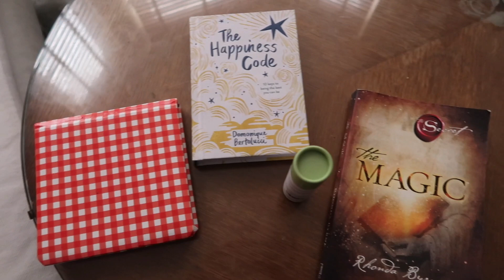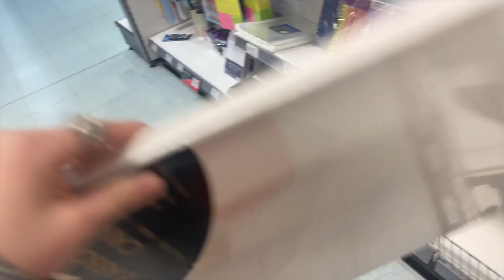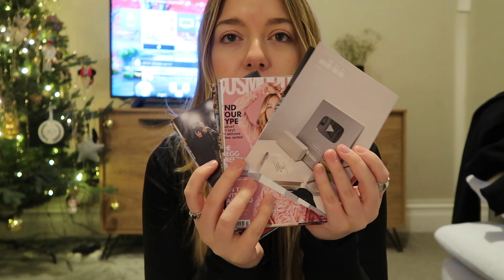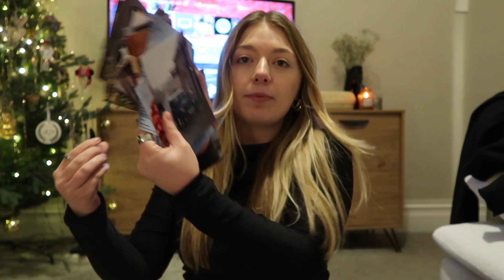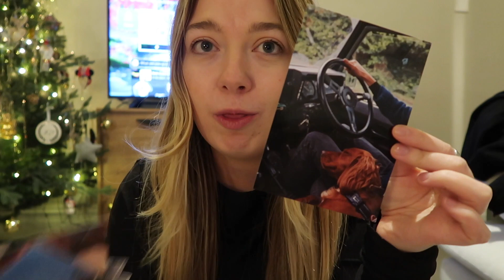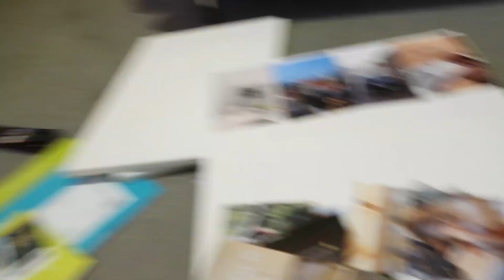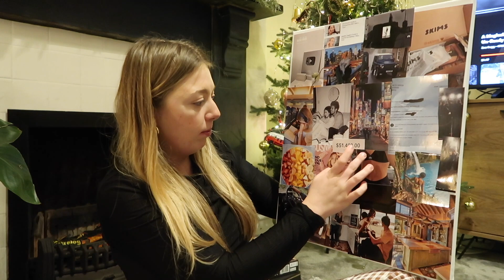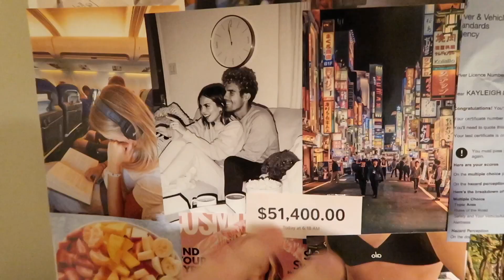Making My 2023 Vision Board - Let's reset for 2023 - New Year Goals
🌟 Find Me

Thank you so much for the support - love you all ❤